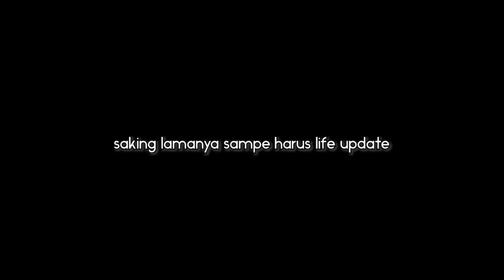Sekali Splice PROFIT 2x Lipat! Tutorial Gandain DL - Growtopia Profit 2023 | GRZYZ GT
Terima kasih bagi kalian yang telah nonton video ini. Semoga kalian suka konten-konten seperti ini. Jika kalian punya pendapat silahkan langsung komen dibawah guys, dengan sopan ya tentunya! Karena pendapat kalian itu penting banget demi perkembangan channel ini. ~Kakek Grzyz
Bagi kalian yang mau contact aku untuk tanya-tanya ataupun kasi ide bisa langsung lewat social media dibawah ya 😎

Bagi kalian yang mau mendapatkan badge dan sticker untuk dipakai waktu video ataupun livestreaming, bisa join membership dibawah!! Terjangkau kok!

Terima kasih sekali lagi udah nonton!
Youtube Video Background Music:
"Fluffing a Duck", "Life of Riley", "Carefree", "Pixel Peeker Polka", "Merry Go"

Live Stream Background Music:
Keywords (Cuekin aja)
Growtopia Profit
Growtopia
2023 Dirt to DL
Grzyz
Grzyz GT
Growtopia Best Mass
Profit Growtopia
How to profit in growtopia
Growtopia mass
profit gt
gt profit
Growtopia Game
Growtopia mass profit 2023
Growtopia 2023
growtopia profits
GT Profit
Growtopia mass
Growtopia Project